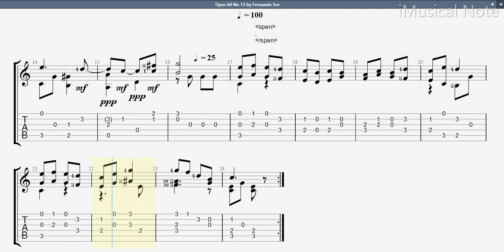Guitar TAB - Fernando Sor : Opus 60 No 13 | Tutorial Sheet Lesson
Fernando Sor was a Spanish classical guitarist and composer. He is best known for his guitar compositions, but he also composed music for opera and ballet, earning acclaim for his ballet titled Cendrillon. Sor’s works for guitar range from pieces for advanced players, such as Variations on a Theme of Mozart, to beginner pieces.